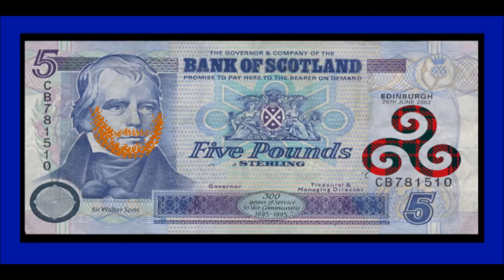Peter Hitchens vs Nick Clegg on Cannabis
Peter Hitchens vs Nick Clegg discussing general drug policy and the legalisation of Cannabis. Either it's Clegg or the strength of Hitchens' arguments that are making me think legalisation is not the best idea.

►Have a look at all my videos, carefully placed into one playlist. I am so helpful